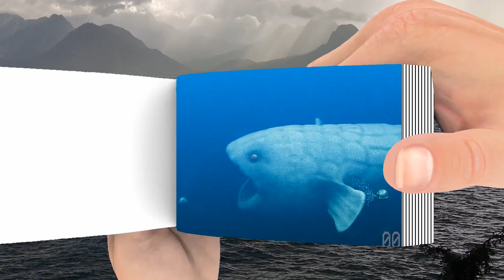The Mysterious Bloop Creature , The Bloop 2023 - FlipBook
😨 The blue whale (Balaenoptera musculus) is a marine mammal and a baleen whale. Reaching a maximum confirmed length of 29.9 meters (98 ft) and weighing up to 199 tonnes (196 long tons; 219 short tons), it is the largest animal known to have ever existed.
😨 Bloop was an ultra-low-frequency, high amplitude underwater sound detected by the U.S. National Oceanic and Atmospheric Administration (NOAA) in 1997.